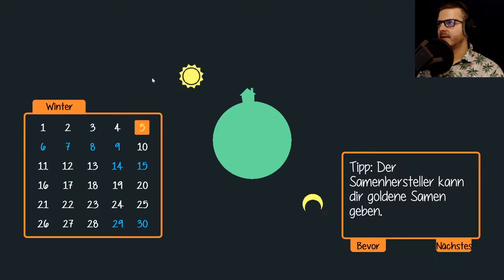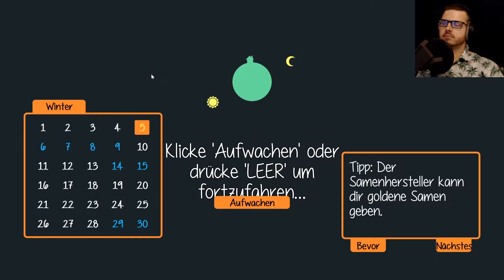Verschwörungen 🍎 STAXEL ❗️ Season 2 #132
Verschwörungen Read it!
► NEUE Folgen Staxel jeden zweiten Tag um 14 Uhr!

► Entwickler: Plukit
► Publisher: Humble Bundle
► Veröffentlichung: 23. Januar 2018